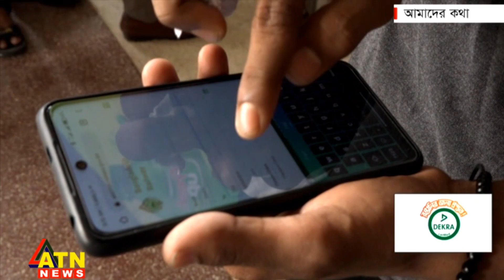ট্রেনে ঈদযাত্রা শুরু | আমাদের কথা | April 27, 2022 | ATN News